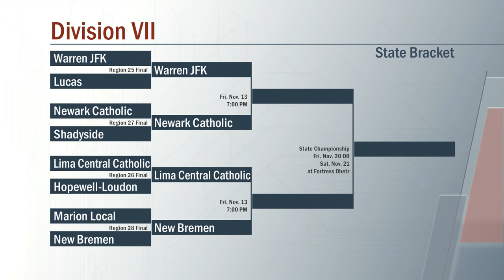New Bremen vs Marion Local Football 11/6/2020